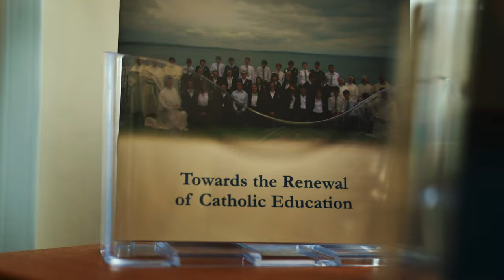Mater Dei Academy || Into the Light || Trailer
Step into a timeless journey of faith and knowledge with Mater Dei Academy, Ireland's leading classical Catholic secondary school. Established in 2020, Mater Dei provides a transformative education deeply grounded in tradition and faith. Explore their commitment to holistic student development, fostering the growth of mind, body, and soul. Join us for 'Into the Light' featuring Mater Dei Academy on Shalom World this Easter Sunday, March 31st, at 7 PM ET/BST.